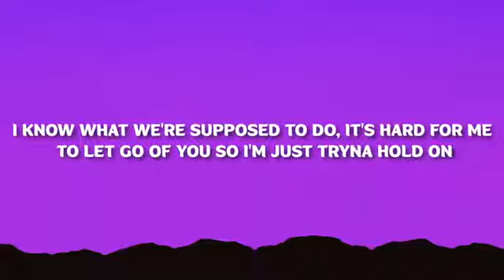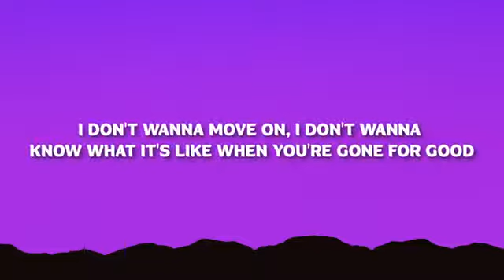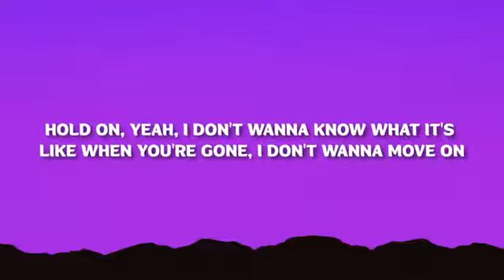Shawn Mendes When You're Gone Lyrics